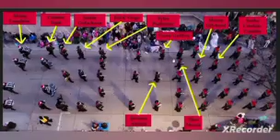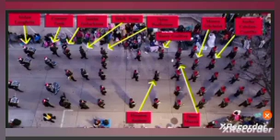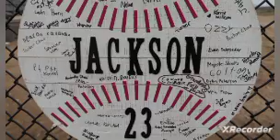Darrell Brooks Trial- Video of where Parade victims were hit & where they died, Det. Casey explains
This is a drone footage video that Attorney Opper questions Detective Casey about. The footage is of the Waukesha Parade Tragedy route and it was taken on November 22nd, 2022 after 10am.  The day after the Waukesha Parade Tragedy caused by Darrell Edward Brooks Jr. This is my reaction. I've added commentary and pictures.